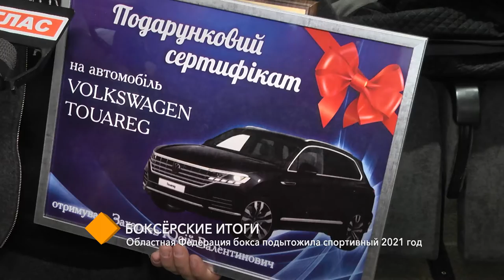Боксёрские итоги: Областная Федерация бокса подытожила спортивный 2021 год